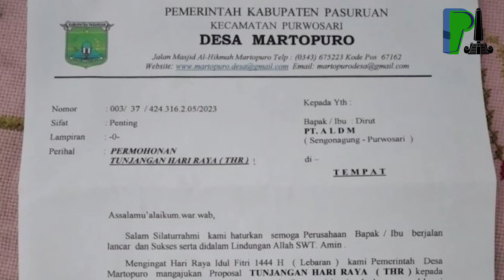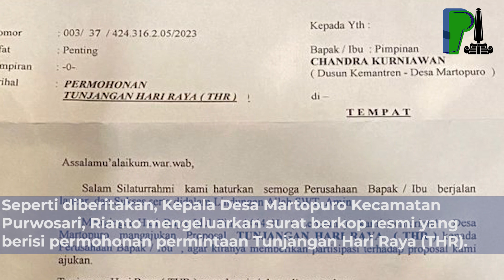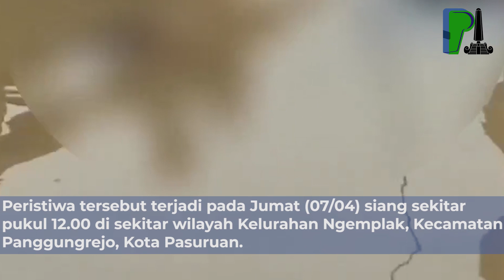Kades di Purwosari Minta THR ke Perusahaan, Hingga Perempuan Kota Pasuruan Tewas di Sungai Gembong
Beredarnya Surat Permohonan Tunjangan Hari Raya (THR) yang dikeluarkan oleh Kepala Desa Martopuro Kecamatan Purwosari kepada sejumlah Pengusaha dan Perusahaan mendapatkan respon dari berbagai pihak.
Asisten 1 Bidang Pemerintahan Pemkab Pasuruan, Diano Vela Ferry Santoso saat dikonfirmasi, Selasa (4/4) mengatakan, saat ini pihaknya sudah menindaklanjuti kejadian tersebut dengan meminta Camat setempat melakukan pembinaan.
Diano juga sangat menyayangkan munculnya surat permohonan THR berupa Sembako oleh Kepala Desa Martopuro tersebut. Pasalnya, sudah ada surat edaran terkait larangan menerima apalagi meminta Parcel THR.